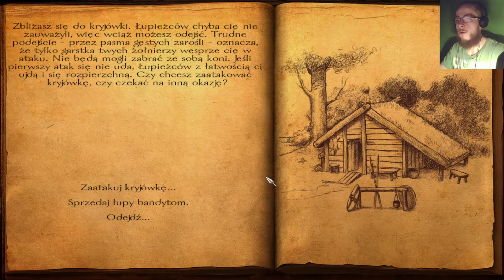MOUNT & BLADE : VIKING CONQUEST [#85] - BITWA Z LORDEM Z GWYNEDD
Viking Conquest przenosi akcję w środkowy okres średniowiecza, umiejscawiając ją na Wyspach Brytyjskich i w Skandynawii (tereny dzisiejszej Danii i Norwegii). Rozszerzenie zaopatrzono zarówno w różnorodne formy rozgrywki wieloosobowej (w tym nowe, np. Coastal Assault i Warlord), jak i w tryb jednoosobowy, oferujący nową kampanię fabularną i tradycyjny moduł sandbox. Kampania fabularna koncentruje się na wydarzeniach z drugiej połowy IX wieku n.e., kiedy to synowie nordyckiego wodza Ragnara Lodbroka przez parę lat organizowali nieskoordynowane wyprawy łupieżcze na królestwa we wschodniej Brytanii, założone przez Anglów i Sasów (były to najazdy prowadzone przez tzw. Wielką Armię Niewiernych). Gracz musi poradzić sobie w tych trudnych czasach, angażując się w walki i polityczne intrygi targające światem i podejmując w związku z nimi właściwe decyzje, co do tego, czyim sojusznikiem zostanie, a z kim wejdzie w konflikt. Na nową mapę składa się ponad 300 miast, wiosek, zamków itp., reprezentujących 21 różnych królestw i 6 kultur. Świat zamieszkują setki bohaterów niezależnych, z czego ponad 200 to postaci historyczne. Jak wiadomo, Wyspy Brytyjskie oddzielają od Skandynawii rozległe obszary wodne – tym samym w grze pojawiła się nowość w postaci podróży i walk morskich. Nie zabrakło możliwości konstruowania i kupowania różnego rodzaju statków oraz kompletowania drużyn do żeglarskich grabieży. Co istotne, rozgrywka wodna nie została oddzielona od tej na lądzie, zatem nic nie stoi na przeszkodzie, by na przykład dokonywać łupieżczych ataków na przybrzeżne osady.